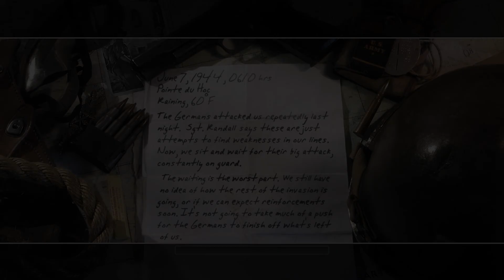Call of Duty (Longplay/Lore) - 038: Pointe du Hoc - June 7th 1944 (Call of Duty 2)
June 7, 1944, 0610 hrs

Raining, 60 F

The Germans attacked us repeatedly last night. Sgt. Randall says these are just attempts to find weaknesses in our lines. Now, we sit and wait for their big attack, constantly on guard.

The waiting is the worst part. We still have no idea of how the rest of the invasion is going, or if we can expect reinforcements soon. It's not going to take much of a push for the Germans to finish off what's left of us.